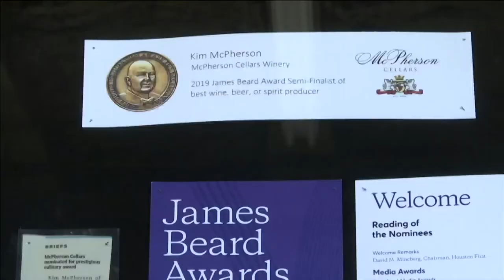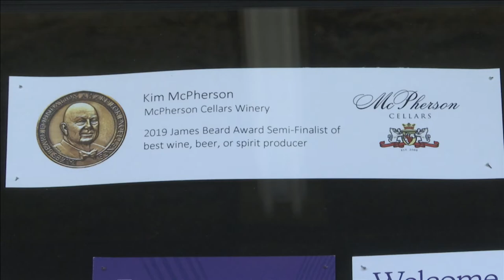McPherson Cellars is up for a national award, two years in a row